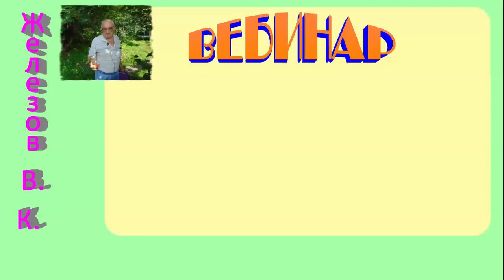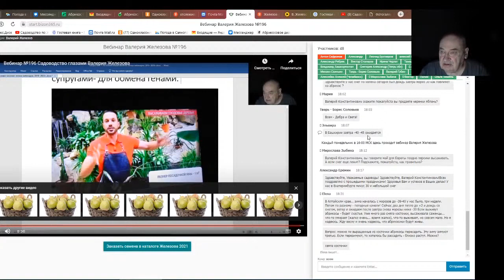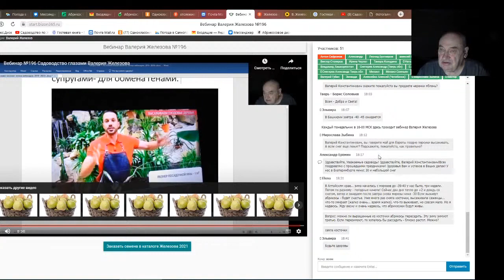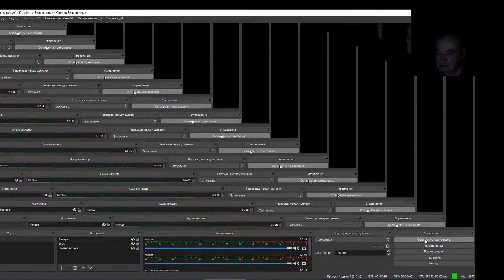Железов Валерий. Вебинар 217. ч. 17. Ответы на вопросы в чате.